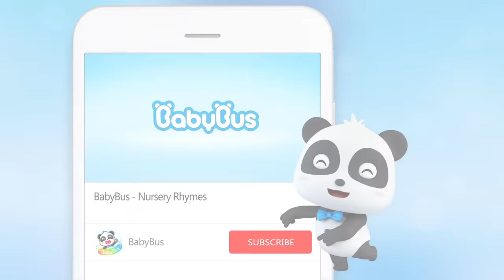Surprise Balloon Song | Colors Song | Kitten Family | Kids Cartoon | Nursery Rhymes | BabyBus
1、Nursery Rhymes & Kids Cartoon (All!!) | Kiki and Miumiu | Baby Shark | Fire Truck | Top Playlist - Nursery Rhymes & Kids Songs by BabyBus：

Lyrics:
TIMI   Blow up a blue balloon
Wow wow wow wow
TIMI chant  Blow up a blue balloon
TIMI   Look at the big balloon
MIMI's Dad One more blue balloon
MIMI's Dad Here’s a blue balloon for you
TIMI   It’s a star balloon

MIMI   Blow up a yellow balloon
MIMI Blow up a yellow balloon, hoo hoo hoo
MIMI   Look at the big balloon
TIMI   One more yellow balloon
Here’s a yellow balloon for you
MIMI   It’s a flower balloon

MIMI   Blow up a red balloon
MIMIGirl  La-la-la-la, la-la-la
MIMI chant,  Look at the big balloon
MIMITIMI  It’s a heart balloon

BabyBus helps children to:
★ Think Independently
★ Build Self-Confidence
★ Respect Others
★ Explore the World